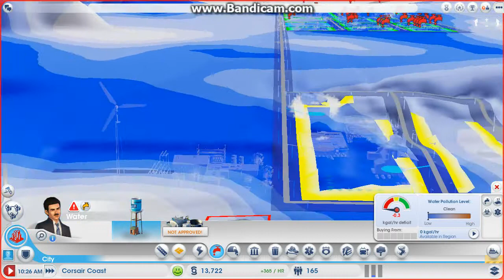SimCity - I hate roads!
Fergus from SillySockheadz Pays SimCity a city builder simulation game